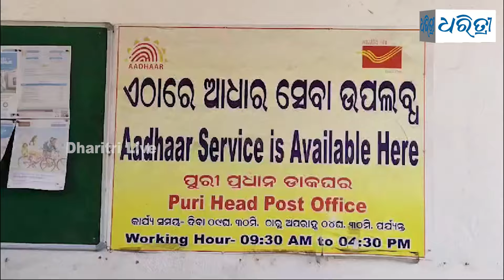ସୁଭଦ୍ରା ଯୋଜନା ପୁରିରେ ବଣ୍ଟନ ହେଲା ୪ ଲକ୍ଷ ୪୮ ହଜାର ଫର୍ମ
ରାଜ୍ୟରେ ସୁଭଦ୍ରା ଯୋଜନାର ସୁଭାରମ୍ଭ । ପୁରୀ ଜିଲ୍ଲା ରେ ସୁଭଦ୍ରା ଯୋଜନା ରେ ସେପ୍ଟେମ୍ବର ୫ତାରିଖ ସୁଦ୍ଧା ୪,୪୮,୧୫୬ ସଂଖ୍ୟକ ଫର୍ମ ହୋଇଛି ବଣ୍ଟନ ।